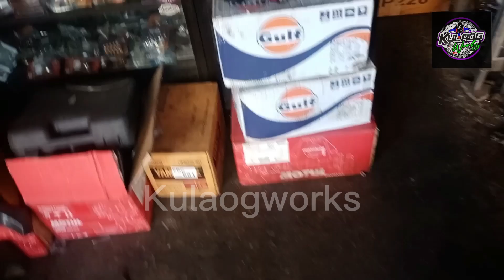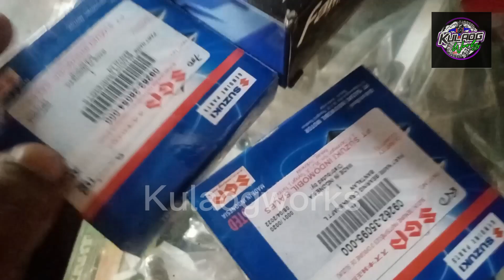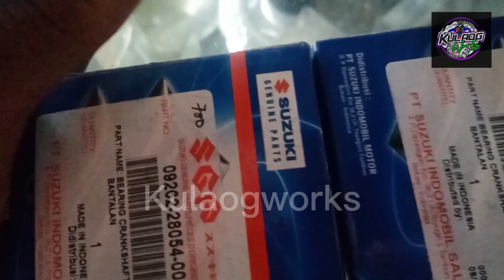✅TITLE: Tunog HELICOPTER daw , gawin nating tunog OWNER !!! 😂😂 Customer from CALAMBA CITY.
Si customer ay from Calamba City pa.. Complain nya is tunog helicopter daw ang mutor nya kaya naman panuodin ang full video para malaman kung anu ang ginawa natin sa mutor ni idol.

✅Social media accounts:
✅tiktok account; Kulaogworks